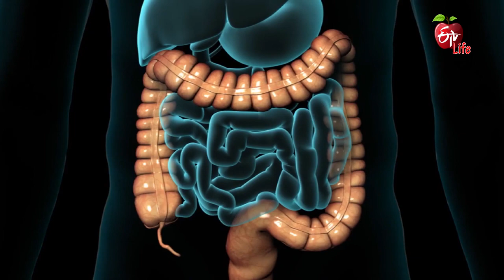Can Waffles Be a Healthy Diabetes Diet? Dr.ETV | 10th May 2022 | ETV Life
Can Waffles Be a Healthy Diabetes Diet?

డయాబెటిస్ ఉంటే దంపుడు బియ్యం తినటం మంచిదా ?